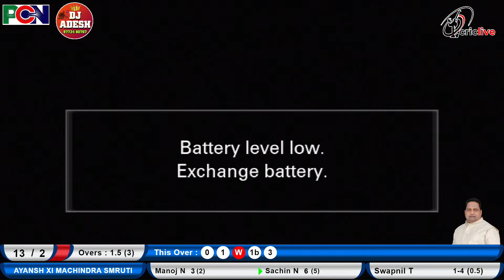EKVEERA XI BELAPUR VS Ayansh Xi Machindra Smruti Darave